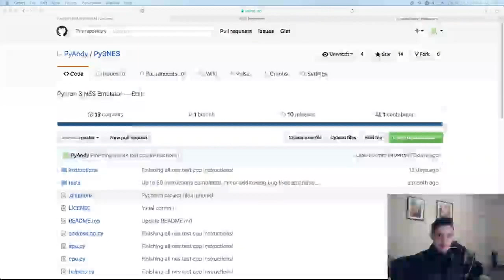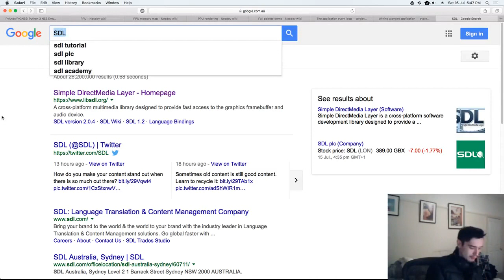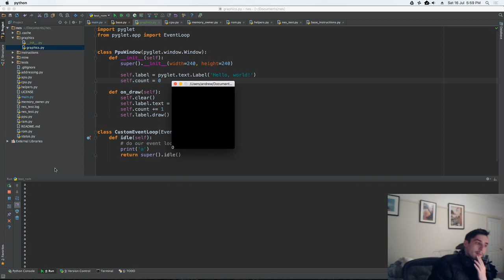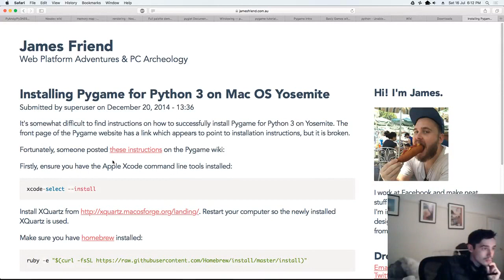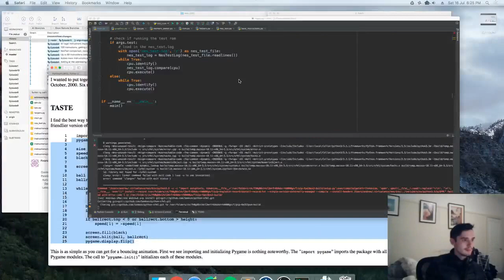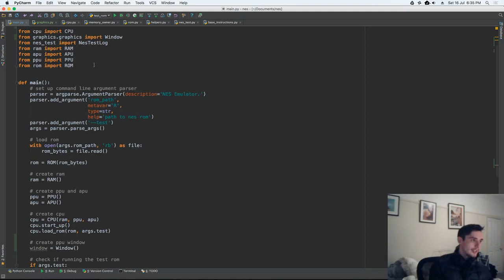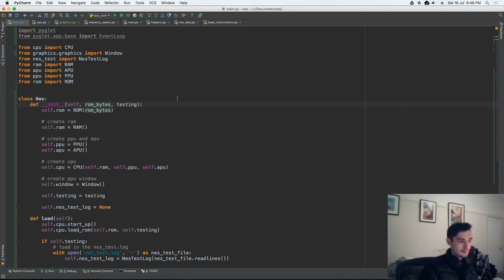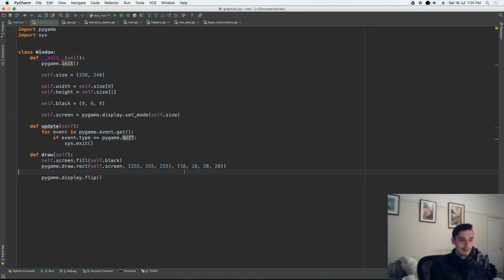Episode 11 (Starting Graphics programming): Python 3 NES Emulator